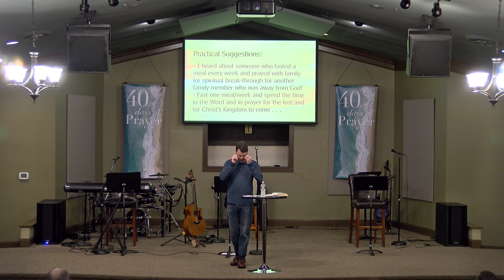TLC - 2-25-18 -- 40 Days Of Prayer Series - Strategic Prayer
Sermon Title: Strategic Prayer
Sermon Series: 40 Days Of Prayer